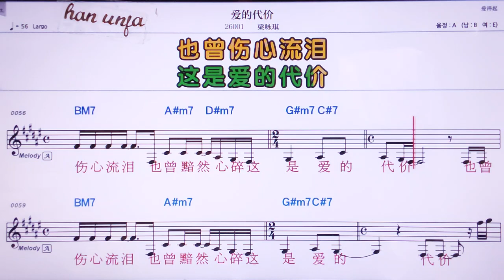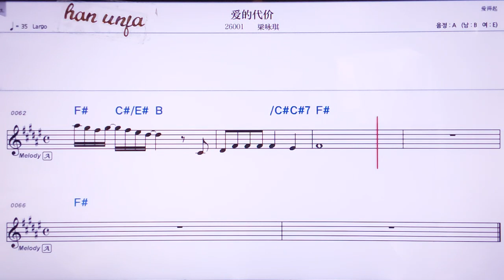💖아이더파이찌아/리양융치 👍MR,노래방, 가라오케, 악보, 코드, 가사 ,Karaoke,반주